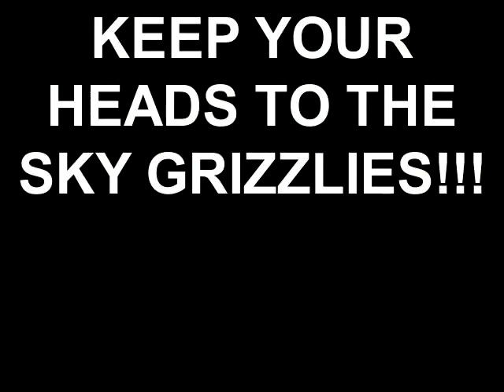11/19/2011-Semaa Grizzlies-A Team vs MG Dads Club Red Dogs-Battle at Rocky Top